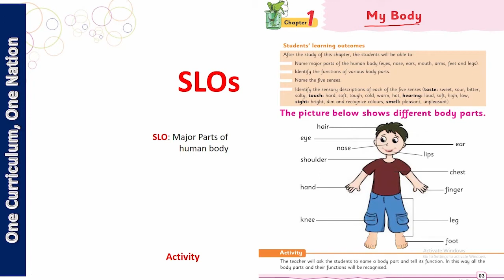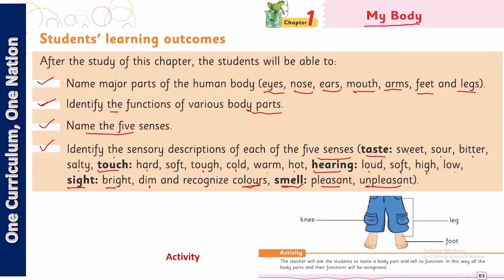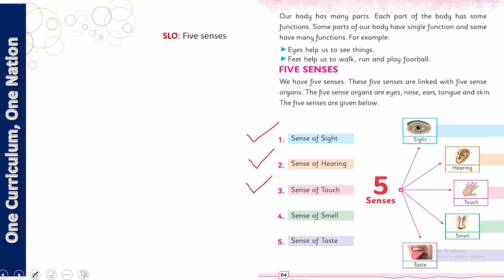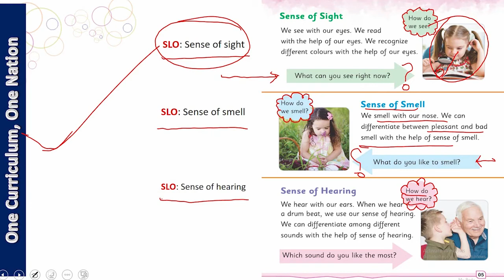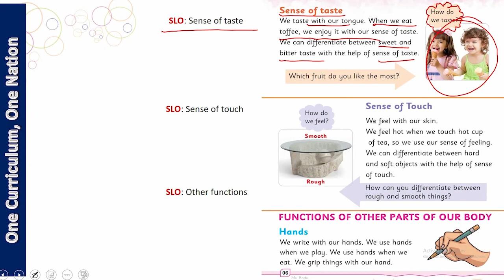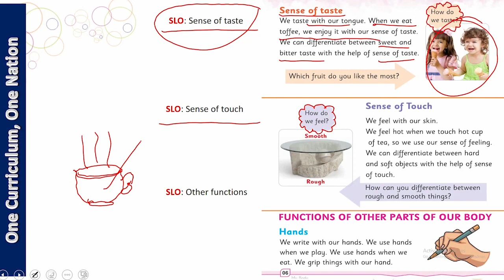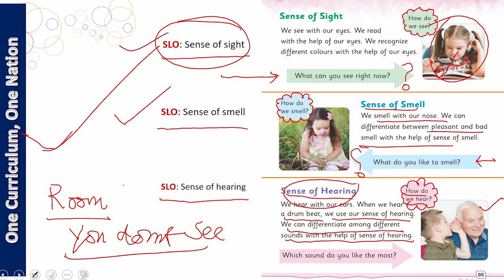Science Class 1 Chapter 1 Lecture 1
How to Learn Science  Chapter 1 Lecture 1